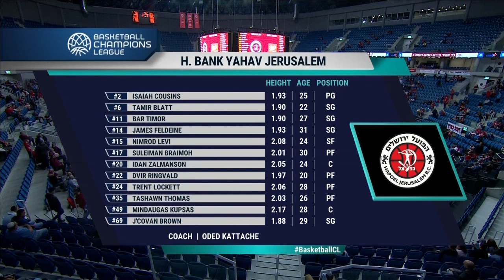Hapoel Bank Yahav Jerusalem v RASTA Vechta - Full Game - Basketball Champions League 2019-20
Watch the full game between Hapoel Bank Yahav Jerusalem and RASTA Vechta from the Basketball Champions League 2019-20.